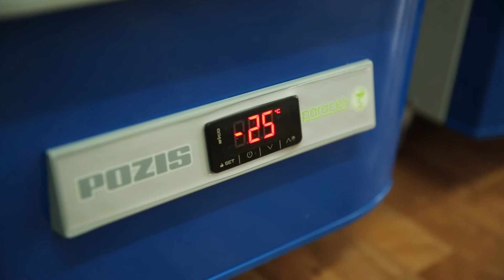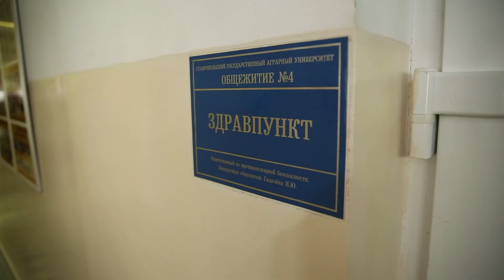Вакцинация в Ставропольском ГАУ